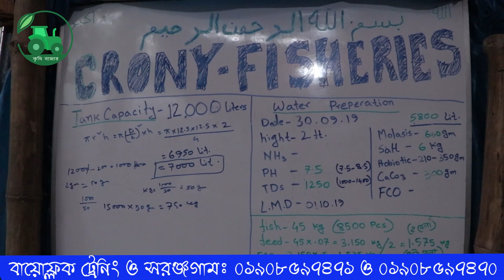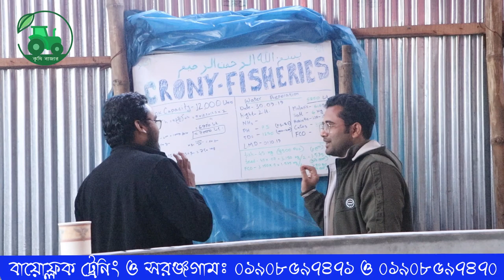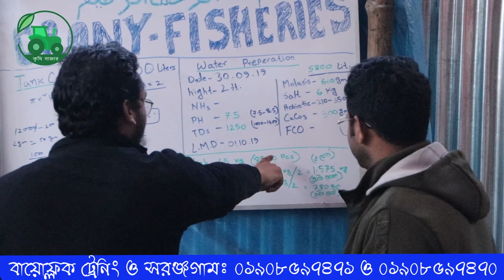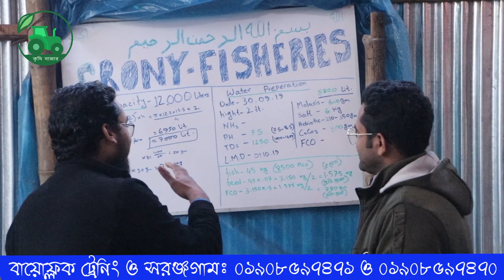তরুণ উদ্যোক্তা মিথুনের বায়োফ্লক পর্ব ১ ।Biofloc Fish farming । কৃষি বাজার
তরুণ উদ্যোক্তা মিথুনের বায়োফ্লক পর্ব 2 । কৃষি বাজারতরুণ উদ্যোক্তা মিথুনের বায়োফ্লক পর্ব 2 । কৃষি বাজারতরুণ উদ্যোক্তা মিথুনের বায়োফ্লক পর্ব 2 । কৃষি বাজারতরুণ উদ্যোক্তা মিথুনের বায়োফ্লক পর্ব 2 । কৃষি বাজারতরুণ উদ্যোক্তা মিথুনের বায়োফ্লক পর্ব 2 । কৃষি বাজারতরুণ উদ্যোক্তা মিথুনের বায়োফ্লক পর্ব 2 । কৃষি বাজারতরুণ উদ্যোক্তা মিথুনের বায়োফ্লক পর্ব 2 । কৃষি বাজারতরুণ উদ্যোক্তা মিথুনের বায়োফ্লক পর্ব 2 । কৃষি বাজারতরুণ উদ্যোক্তা মিথুনের বায়োফ্লক পর্ব 2 । কৃষি বাজার